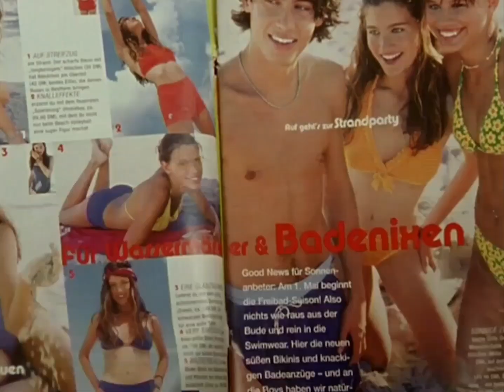Die Kinder vom Alstertal Folge 21 - Hexe wird entdeckt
Die Kinder vom Alstertal Staffel 2, Folge 8, (Folge 21)